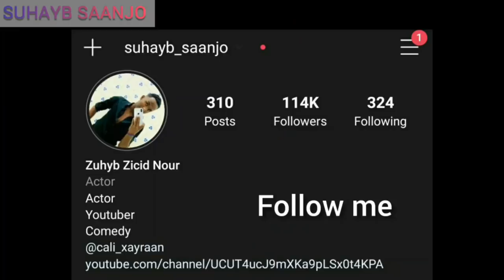CHALLENGE || KEE BAA || MAXAA NAKALA QABSADAY IYO QOSOLKII ADUUNKA 😂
Waxad igala soo xidhiidhi kartaa
Instagram kayga : @suhayb_saanjo